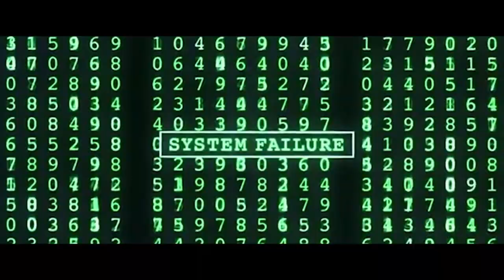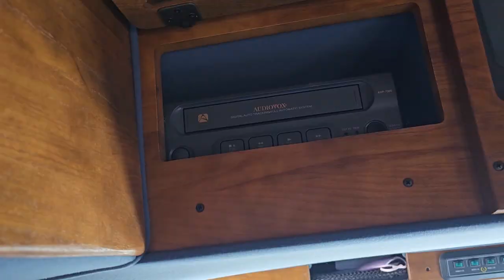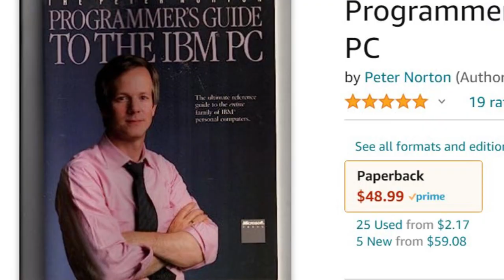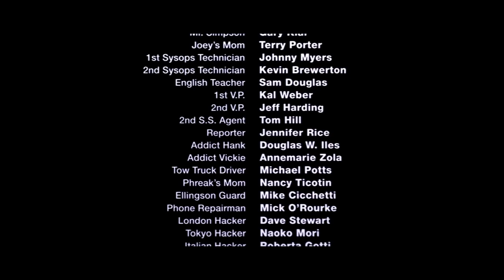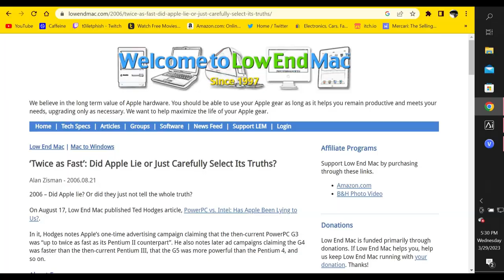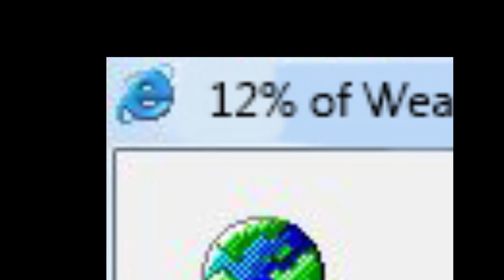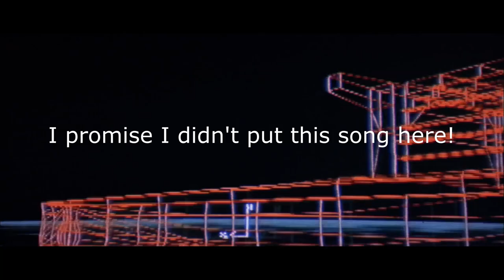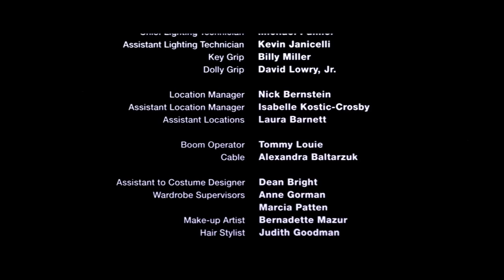Hackers Review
This is my movie review of HACKERS (1995). A review. It's not some essay, or diagnosis of filmmaking with dissertation or whatever you like to call it now. It's a review. It has jokes and skits and a weird little story. Have fun.

- The Wackids, for saying it was okay years ago to use their cover of Rage Against The Machine - Killing In The Name Of... even if it isn't the right song. @THEWACKIDS
- And basically nobody else, because I stole the rest. It's all fun and games. Not like I'm making millions off of it... yet.